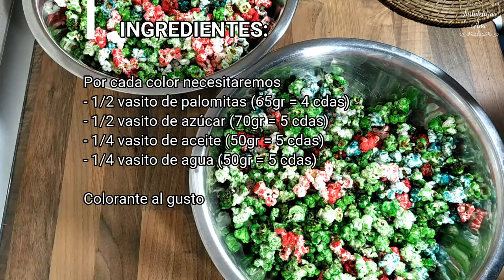🍿PALOMITAS de MAÍZ DE COLORES en 5 MINUTOS, EN UN SOLO PASO❗️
🍿MEJOR QUE LAS DEL CINE!🍿 Se hace todo junto en la olla, Rápidas y Deliciosas! Con esta receta de palomitas dulces no volverás a comprarlas hechas, este maíz dulce queda delicioso, ¿Cómo lo conoces tú? Palomitas, pochoclos, crispetas, pororo,...
Una receta muy rica para ver una película,  compartir con amigos en una fiesta, un cumpleaños, incluso para vender en tu negocio, quedan muy crujientes, mejor que las del cine. No creerás lo fáciles que son de hacer y lo deliciosas que quedan, además salen muy económicas comparadas con las que venden.

INGREDIENTES para cada color necesitas:
- 1/2 vasito de maíz palomitero (65gr = 4 cdas)
- 1/2 vasito de azúcar ( 70gr = 5 cdas)
- 1/4 vasito de aceite de girasol (50gr = 5 cdas)
- 1/4 vasito de agua (50gr = 5 cdas)

Colorante alimentario rojo
Colorante alimentario azul
Colorante alimentario verde
Set de batidores, cucharillas medidoras y brocha de repostería
Bol de cristal pirex
Set de espátulas o lengua de cocina

🍿BETTER THAN THE FILMS ! 🍿 Everything is done together in the pot, Quick and Delicious ! you won't buy any more colored popcorn made ...
It's free!!! You will learn a lot of recipes and tricks like they have never been told to you and remember to activate the little bell so you don't miss any recipe.

INGREDIENTS for each color you need:
- 1/2 cup of popcorn (65gr = 4 tbsp)
- 1/2 cup of sugar (70gr = 5 tbsp)
- 1/4 cup of sunflower oil (50gr = 5 tbsp)
- 1/4 glass of water (50gr = 5 tbsp)